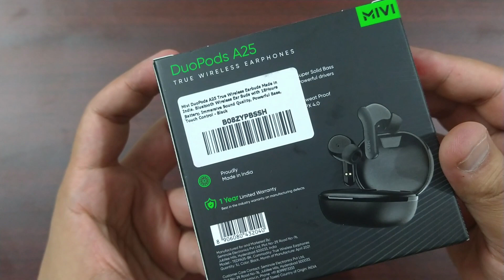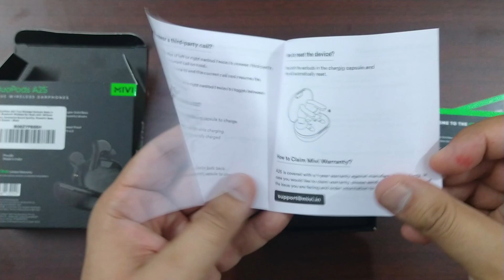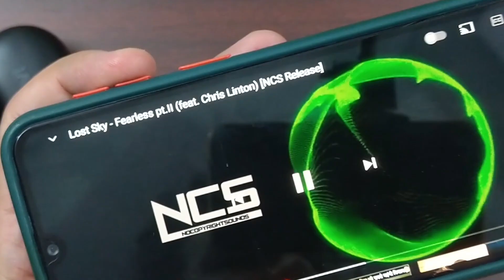MIVI DuoPods A25 | Unboxing & Review | Best Airpods under Rs.1500/- ?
Mivi DuoPods A25 Unboxing and review Video True Wireless Earbuds
MIVI DUOPODS A25 || UNBOXING & REVIEW || BEST UNDER Rs.1500 ??